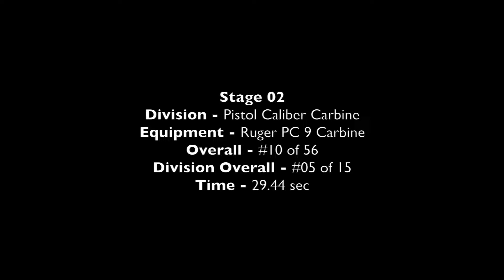Richmond BGC Knock Down Steal October 2022 (Pistol Caliber Carbine)